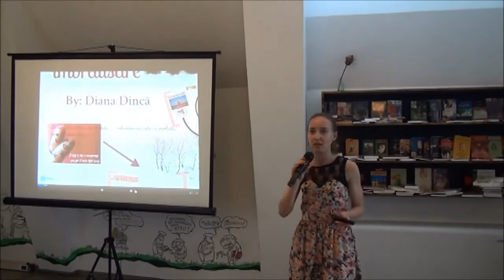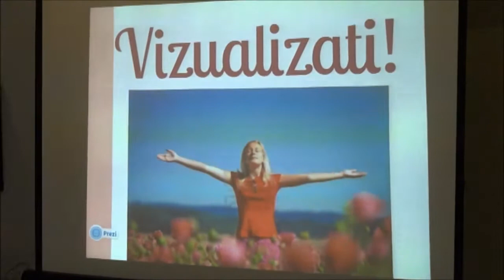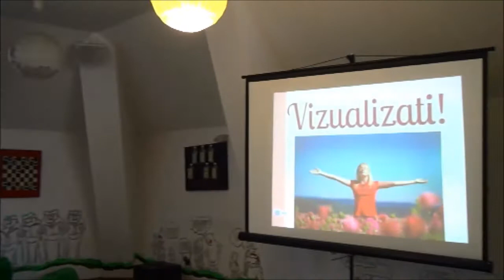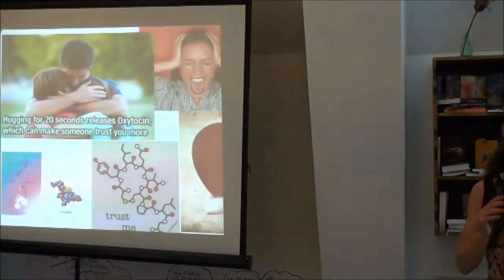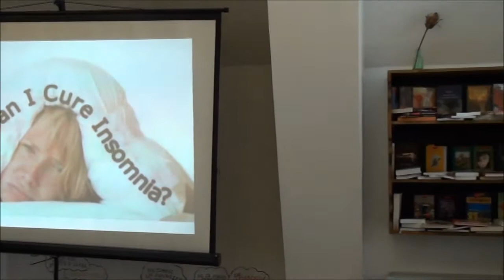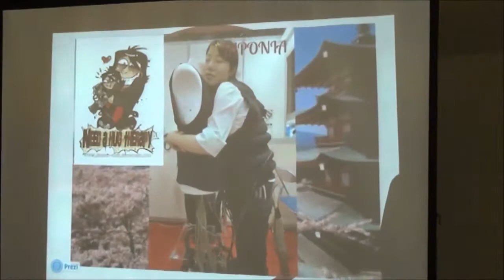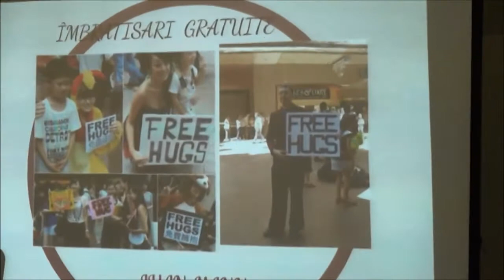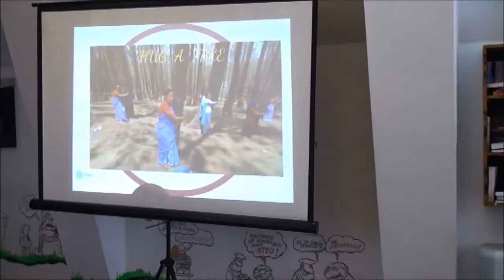Dincă Andreea Diana - Terapie prin îmbrățișare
Vă invit să ne deschidem larg brațele și inimile și să discutăm despre beneficiile îmbrățișării în viața noastră, despre cum o simplă îmbrățișare poate alina dureri și apropia oameni!